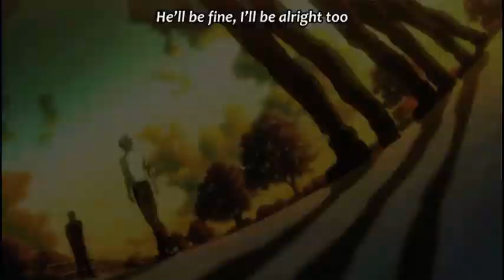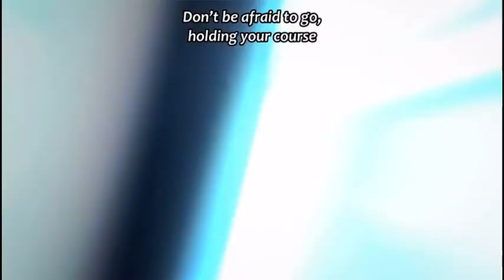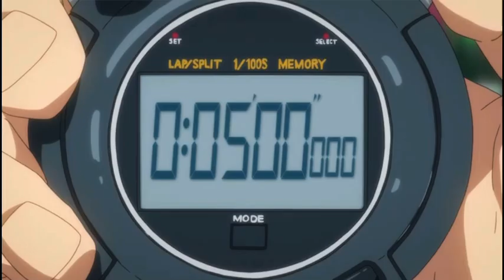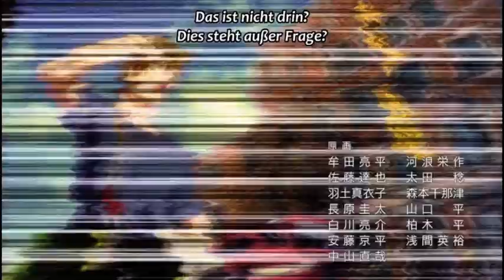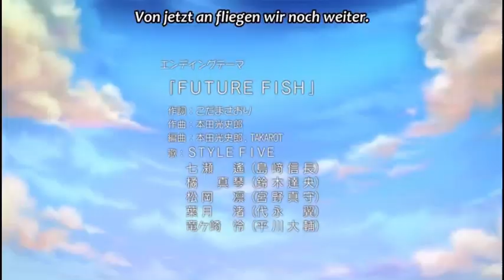Free! Iwatobi swim club Wasserschlacht 🔫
High Speed!: Free! Starting Days OVA  extra Staffel 2    Haruka Nanase, Makoto Tachibana, Rin Matsuoka, Sousuke Yamazaki, Aiichiro Nitori, Momotaro Mikoshiba, Rei Ryugazaki, Nagisa Hazuki, Kisumi Shigino, Gou Matsuoka